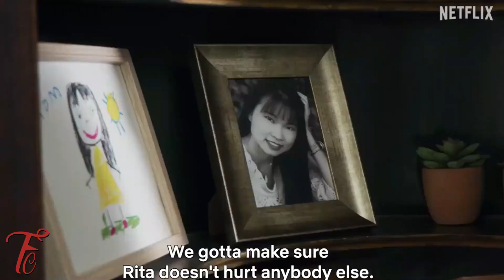What Happens To Power Rangers After 2023? The Future Of The Grid! FAN THEORIES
What Happens To Power Rangers After 2023?  What are your thoughts?